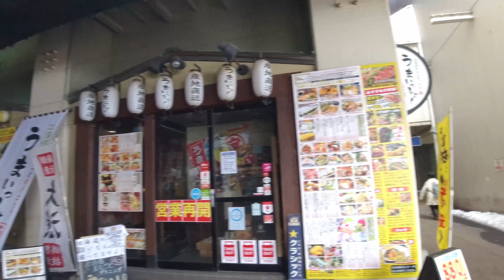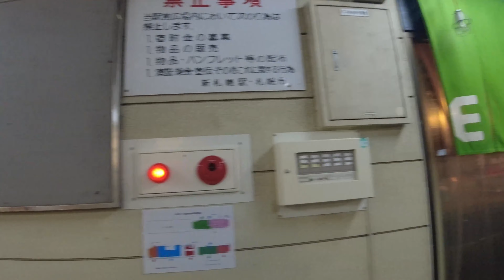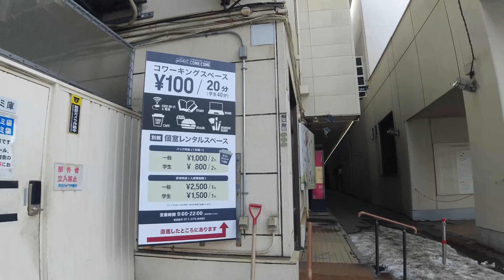4K Walk Japan 札幌市の新札幌名店街を散歩 2022年3月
今回は、札幌市の東の端、新札幌駅の高架下にある商店街を歩いてみました。新札幌はその名の通り、新しい札幌の副都心として開発され、新札幌駅は昭和48年（1973年）に開業しました。札幌の中では比較的歴史の浅い地区です。昭和57年（1982年）に新札幌名店街がオープンしました。名店街は1号館から3号館があり、それぞれ2階にもお店があるのですが、今回は1階の高架下部分のみ撮影しました。また、今回は名店街には含まれないのですが、高架下の札幌側にある飲食店街から撮影しています。時代の流行にあわせて、お店の変化が激しい場所でもありますが、昭和の雰囲気そのままのお店もまだ健在です。しかし新札幌駅周辺は再開発中であり、おそらくこの名店街の景観も変わっていくことでしょう。

02:50〜3 号館
05:20〜2号館
06:30〜1号館

北海道まるごとダイニングうまいっしょ! 新さっぽろ店
コワーキングスペース COMECOME (カムカム) 厚別区 新札幌店
北海道イタリアン居酒屋 エゾバルバンバン 新札幌店

【商店街の気になった建物の写真はこちら！】